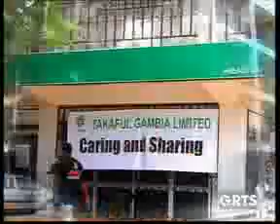GRTS 23 08 2011 2110 GMT